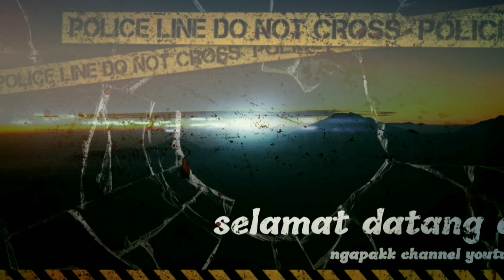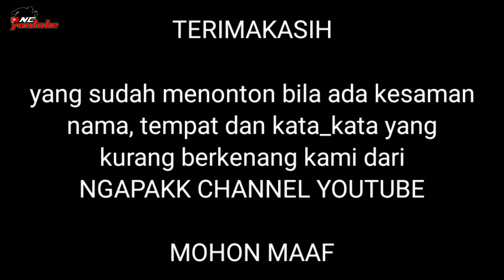Film Pendek Ngapak Purbalingga _ PEJUANG GARIS DUA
filmpendek lambene filmngapakpurbalingga || PEJUANG GARIS DUA || NGAPAKK CHANNEL YOUTUBE film ngapak purbalingga

PANTAU TERUS CHANNEL KAMI

Lagu dari ngapakk channel youtube
Lagu ngapak purbalingga

Film pendek lainya

🔸 jangan lupa tersenyum lur dan semoga terhibur
🔸 bantu support  channel ini supaya lebih baik
      dan berkembang jauh lebih berguna
      supaya kita semakin bersemangat untuk terus
      berkarya untuk menghibur kalian semua
🔸 Semoga terhibur

Pemain & editor